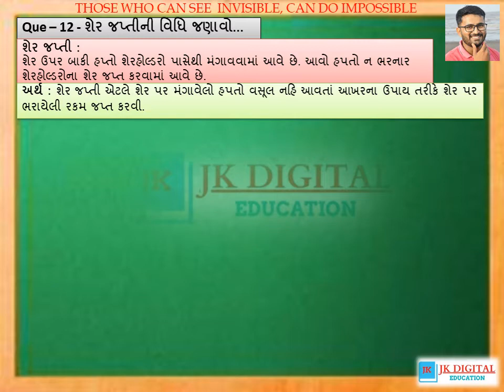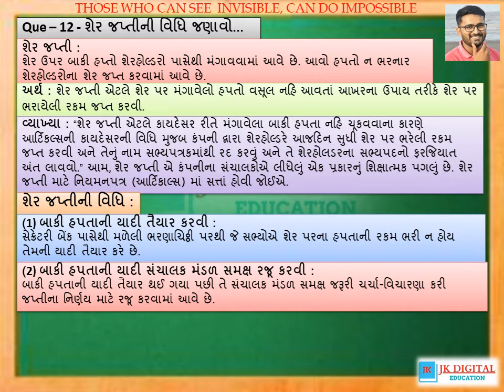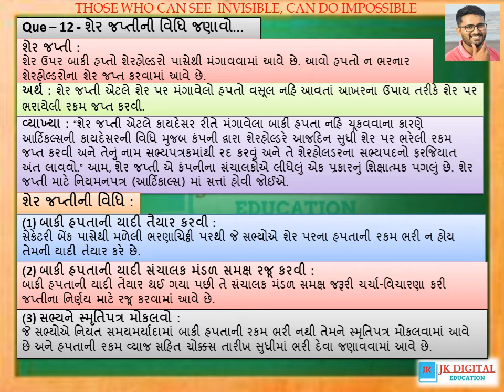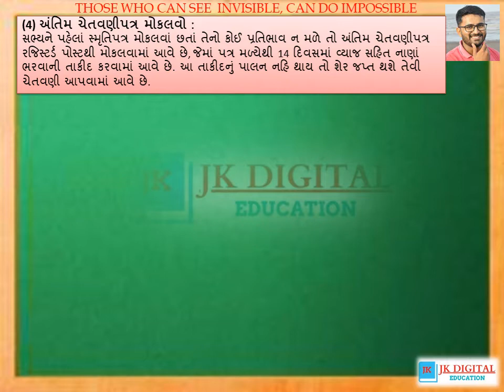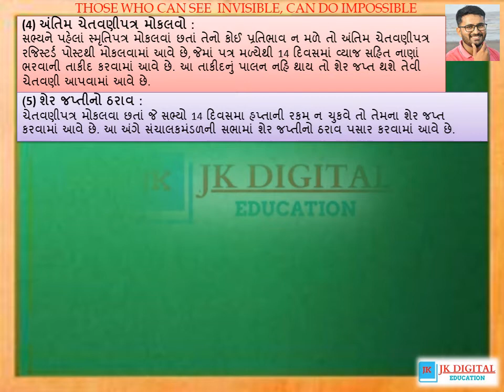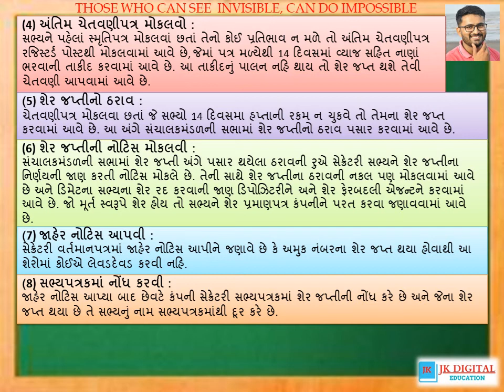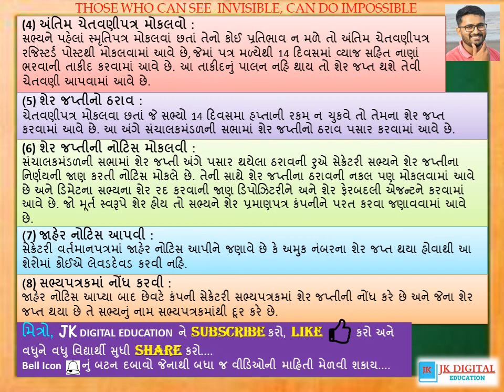SP&CC||PART-2||CH-1||Que-12||E-Learning||Digital Education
Secretarial Practice, Commercial Correspondence,FPO,ROC,
Bank, Letter, Communication, Demat, Letter Formation,
Master of Letter Formation, 12th SPCC, Bank Letter, Loan,
Fariyad Patr, Vinanti Patr, Request Letter, SP&CC, Topic,
Account Open,ATM Card, Debit card, Credit Card, Over Draft,
Share, Issue of Share,Share Allotment,Bid,Depositary,Demat,
Retail Investors,Networth,Lead Manager,Book Building,Lock In Period,
Syndicate Member,Share Surrender,Share Lien,SEBI,ASBA,IPO

लक्ष्य है हमारा.
आप सरलभाषा व उत्तमशैलीमें स्वयं अभ्यास कर सके इसीलिए प्रस्तुत करते है
JK DIGITAL EDUCATION.
અમારો હેતુ.
સરળભાષામાં, સુદૃઢ શૈલીમાં, અને ઘરે બેઠા અભ્યાસ કરવા માટે જ અમે
Digital Education આપી રહ્યા છીએ.
ઘરે બેસીને આપના સમય અનુસાર અભ્યાસ કરવા માટે
અમારી ચેનલ સતત કાર્યરત છે...